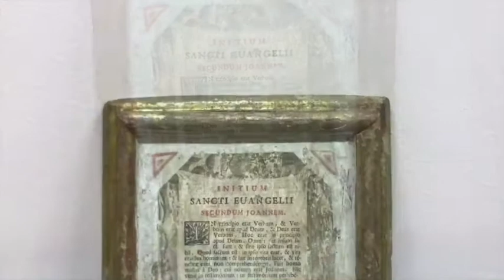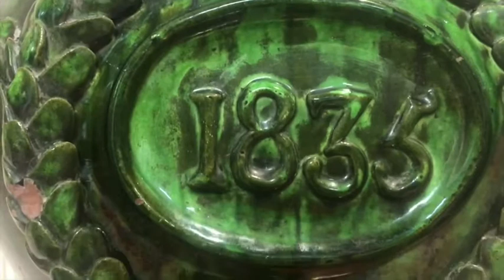Càpsula #69. El Museu d'Art Sacre d'Encamp, per Robert Lizarte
Robert Lizarte, coordinador de Museus i Tradicions del Comú d'Encamp ens fa de guia al Museu d'Art Sacre que hi ha al costat de l'església de Santa Eulàlia.